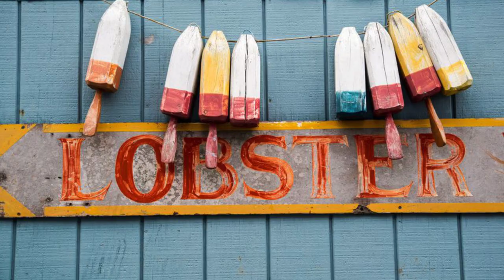Recycled Lobster Rope Doormats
The Original Lobster Rope Doormats: handwoven in Maine from recycled nautical fishing rope once used to tether lobster traps in the Atlantic Ocean. Now available as warm, cheery welcome mats. Long-lasting polypropylene rope is water, mildew, and mold-resistant.